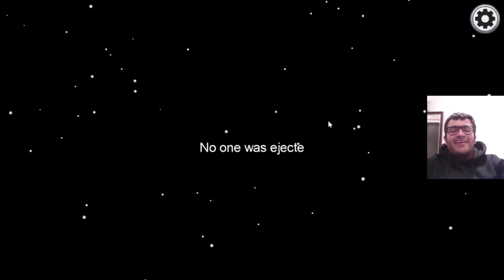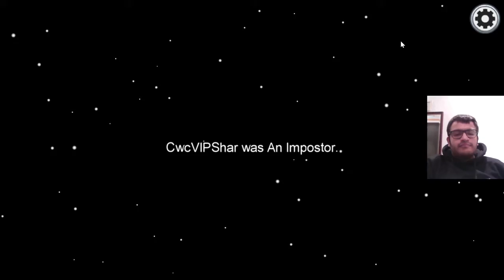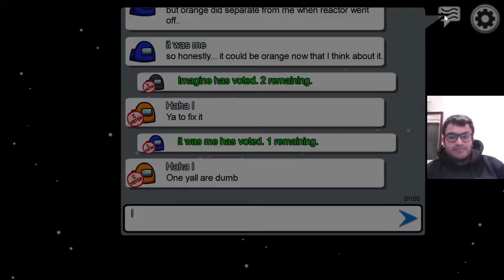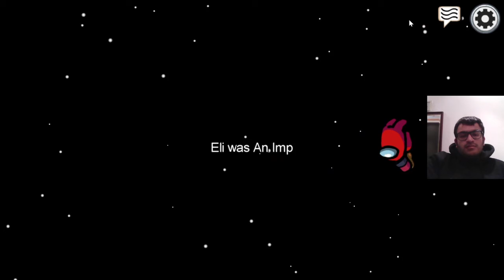Among Us - SPEEDRUN!!! #27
AEI (on behalf of NCS); BMI - Broadcast Music Inc.,
Featherstone Music (publishing), ASCAP, LatinAutorPerf, and 20 Music Rights Societies